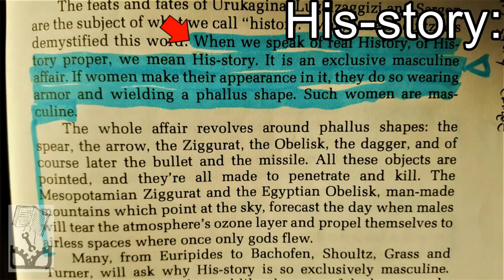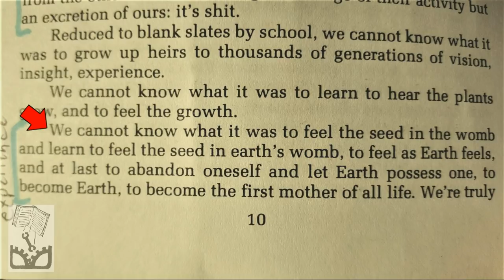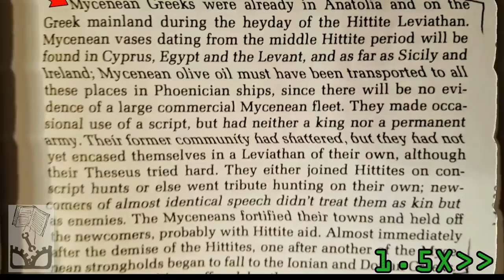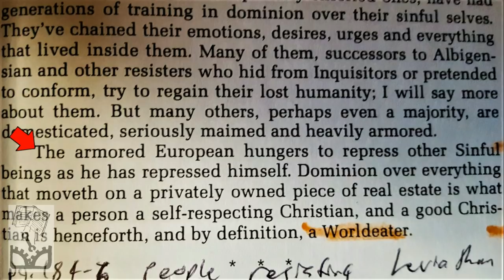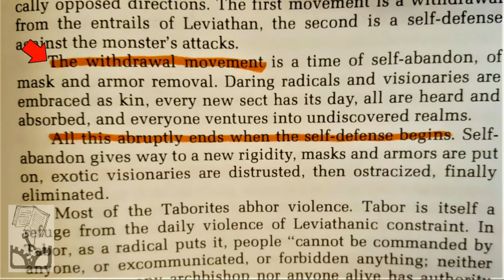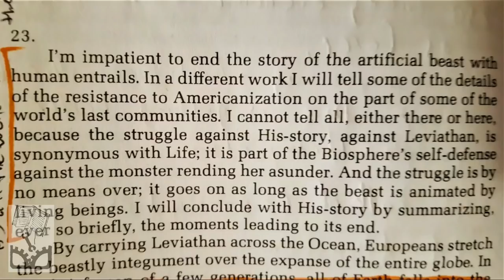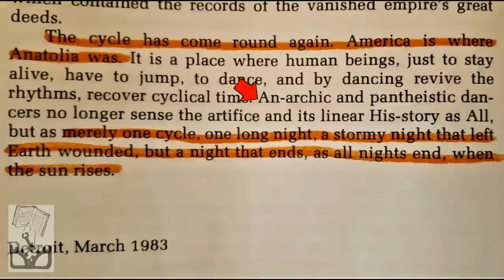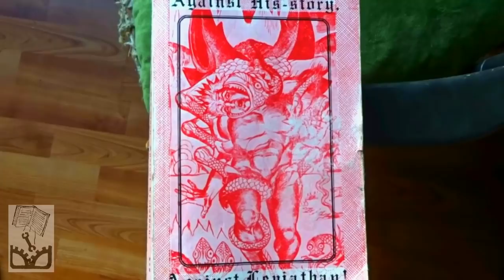Against His-story, Against Leviathan! by Fredy Perlman - Review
Radical Reviewer reviews Fredy Perlman's Anti-Civilization/Anarcho-Primitivist book Against His-story, Against Leviathan!